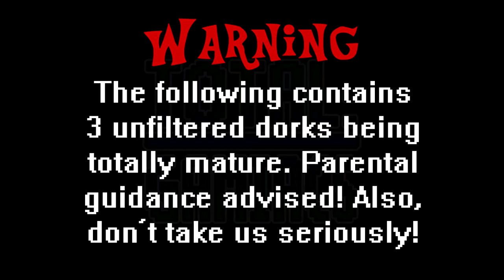TTL: G: Kirby's Epic Yarn #4: FANGORA FARTS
A lot of anger can go into and come out of boss fights. From there, maturity can plummet.